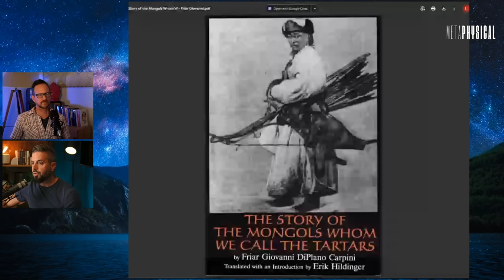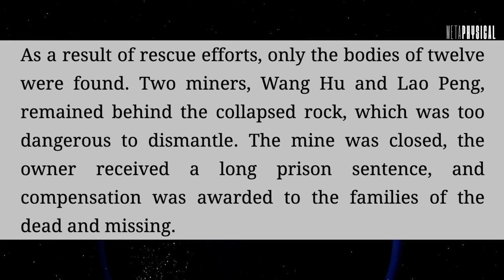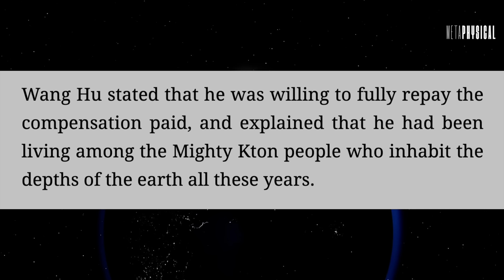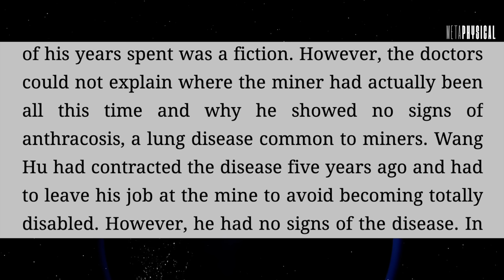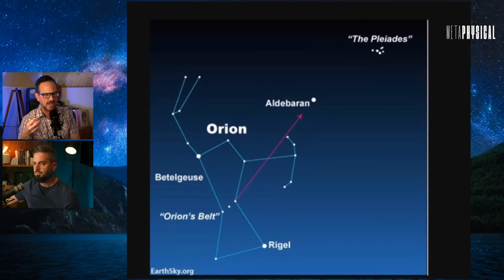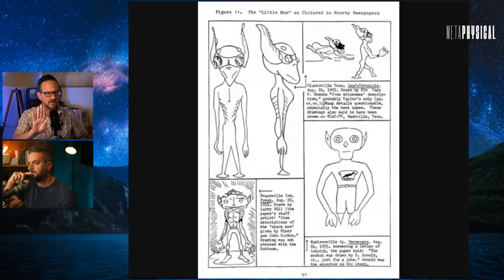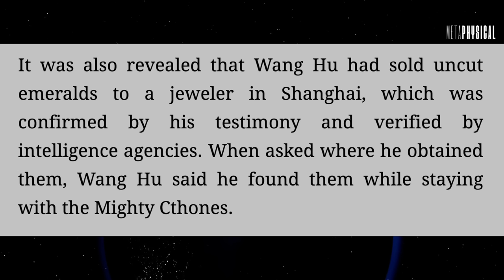Genghis Khan’s Tartarian Soldiers Met Underground People & Found Gimli Was Real: Inner Earth Beings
[Part 5] Interactions with “inner Earth beings” and strange cave creatures have been documented for centuries—but so have interactions with people who are said to secretly live underground even today.

What did Genghis Khan’s Tartarian soldiers find when they encountered “underground people”? To where did missing miner Wang Hu disappear in 2003 after a rock collapse? Are his bizarre medical miracles explained by the “mighty Ktons” or “Cthonians” he claimed to have visited? Was Gimli the dwarf a reference to real humanoids in history? Journey with Metaphysical through portals to otherworldly places. Join John Vivanco and Rob Counts for a show that’s out of this world.